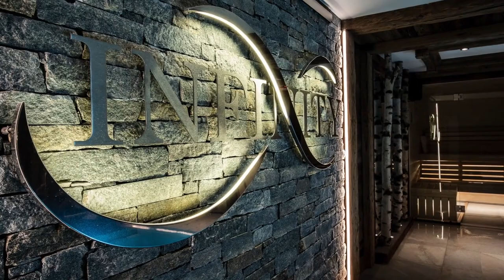Chalet Infinity - Chamonix, France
Chalet Infinity is situated close to the historic ski town of Chamonix, equidistant between the foot of the Les Grand Montets in Argentière and the ski area of Le Tour. This contemporary chalet enjoys elevated and panoramic views across the Mont Blanc valley and has been designed with superb attention to detail culminating in a strikingly luxurious yet homely and cosy alpine lodge.

Find your perfect property today by speaking to our team on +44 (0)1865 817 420 or by visiting